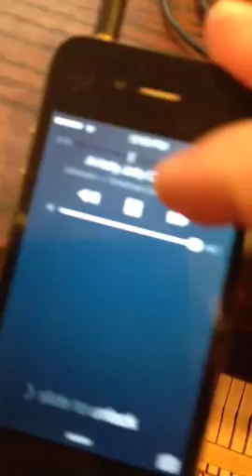Player piano prop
Every haunted house has a piano or organ that plays spooky music.

 This is typically done by using a gear motor to actuate the keyboard and hiding a speaker inside the prop.

 I always wanted to "one up" this typical prop by using a real Ian that will play real songs. ... But typical player pianos are known to be temperamental.

 Long story short... I now have a piano that can play digitally stored files.

 In this example, I've got it running on an iPhone. (Forgive the Christmas music!)

 The next version will be running on some type of video repeater that will project a ghostly image of someone playing the piano onto a scrim or fog screen that will sit in front of the piano.

Stay turned for more .